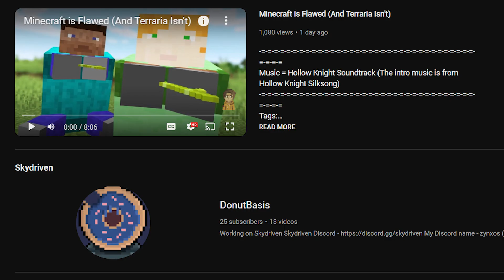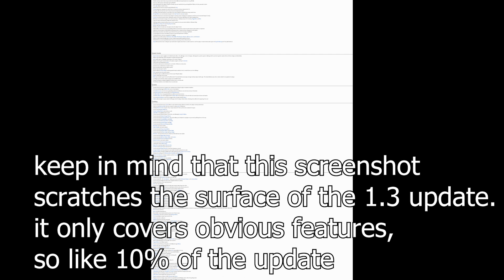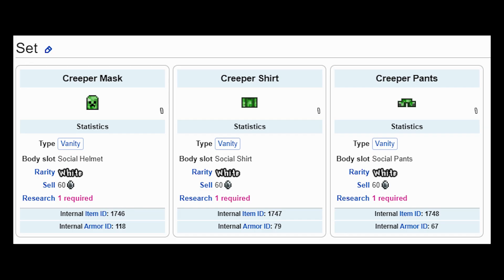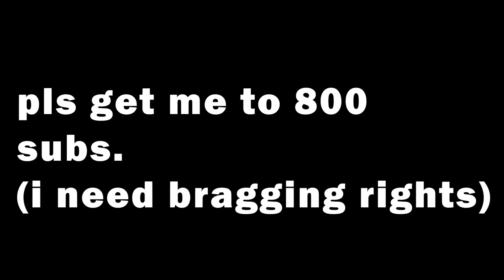The Downfall of Mojang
Music = Hollow Knight Soundtrack, PVZ Soundtrack, and Terraria Soundtrack (The intro music is When A Champion Falls by Animadrop )